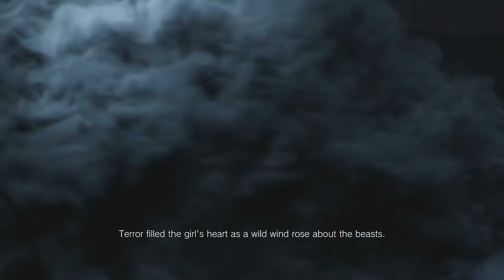First Time Playing RESIDENT EVIL 8 (PART 1)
HERE WE GO! It's Finally here.